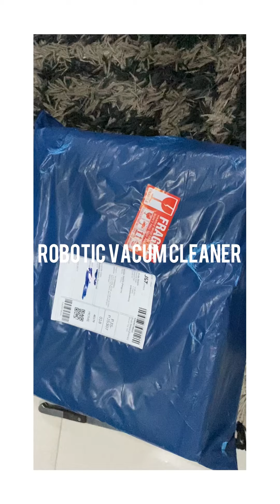Robotic vacum cleaner